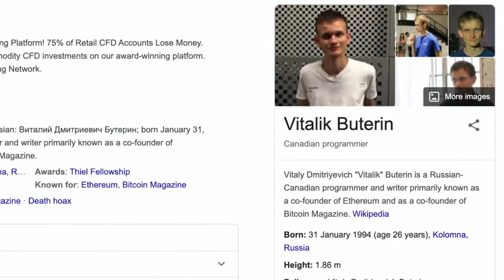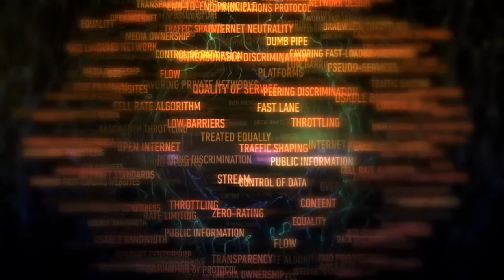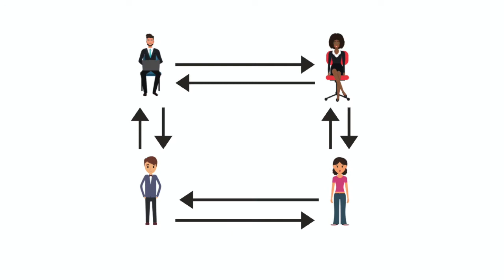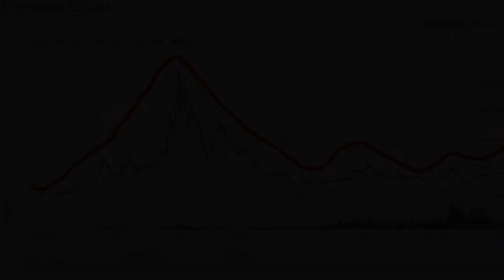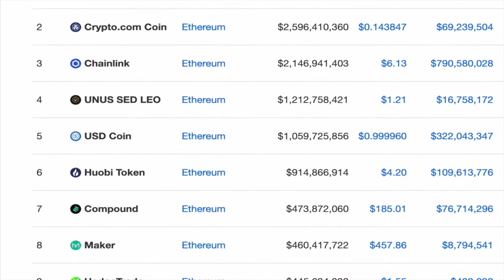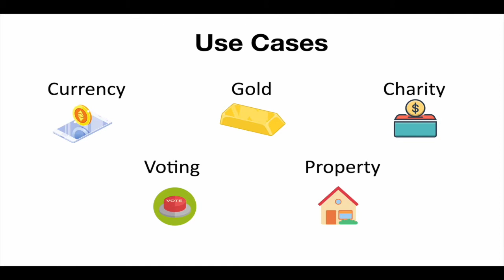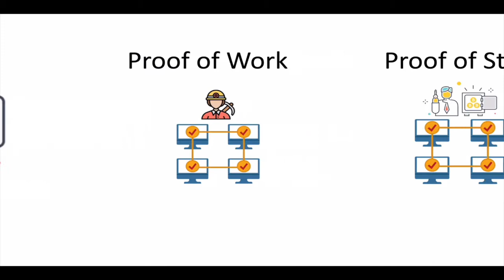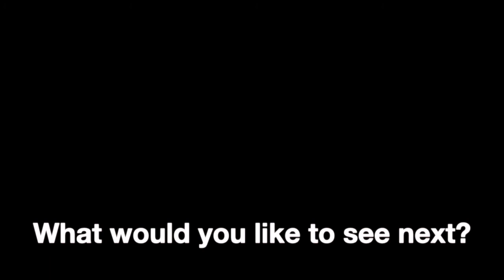WHAT IS ETHEREUM? // Is Ether a Good Investment? // What is Ethereum 2.0?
What is Ethereum? Is Ether a good investment? What is Ethereum 2.0? These are the questions we will be looking at in this video.

Created in 2014 by Vitalik Buterin, Ethereum is a blockchain network that is decentralised and uses the proof of work protocol.

Coinbase - Receive $10 of FREE BITCOIN when you use this link to sign up for Coinbase and invest $100

If you want to learn more about money and investing, don’t miss out.